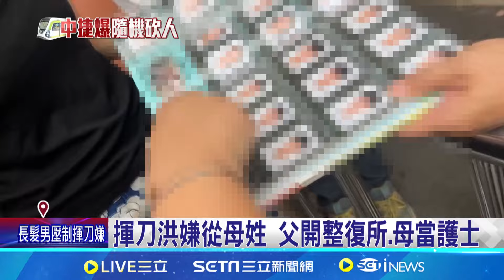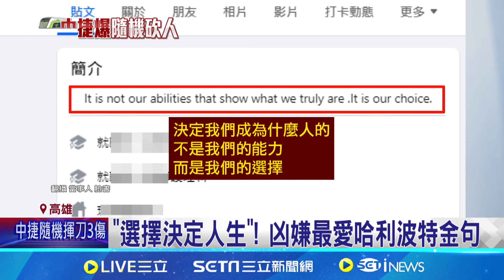揮刀洪嫌從母姓 父開整復所.母當護士 "選擇決定人生"! 凶嫌最愛哈利波特金句│記者 朱俊傑 黃智忠 吳繢杉 │【LIVE大現場】20240521│三立新聞台